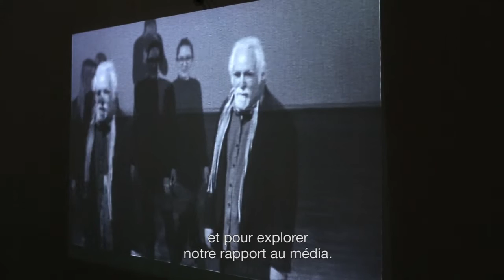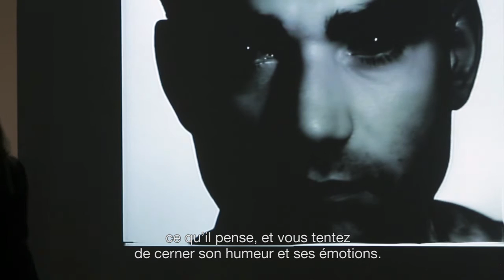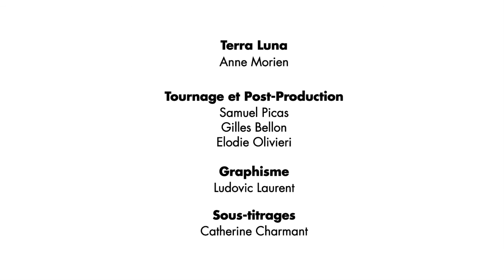Peter Campus au Jeu de Paume, Concorde - Paris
L’artiste américain Peter Campus (né en 1937 à New York) compte parmi les pionniers de la vidéo les plus influents aux côtés de Bruce Nauman, Nam June Paik, Joan Jonas, Vito Acconci ou Bill Viola, assistant de sa première grande exposition à l’Everson Museum of Art de Syracuse (État de New York) en 1974. Tout au long de sa carrière, Peter Campus a réalisé des vidéos, des installations, et un grand nombre de photographies. Dans ses œuvres vidéo récentes, il fait usage des techniques numériques pour travailler l’image pixel par pixel à la manière d’un peintre. C’est avec une caméra de très haute définition qu’il poursuit ses expérimentations actuelles. Aujourd’hui, nombre de ses œuvres font partie des collections de grands musées d’art contemporain dans le monde.

« video ergo sum », première exposition monographique de l’artiste en France, retrace le parcours de Peter Campus, de ses recherches avec la vidéo dans les années 1970 à ses travaux plus récents en vidéo numérique.

American artist Peter Campus (born in 1937 in New York) is one of the most influential pioneers of video art, along with artists like Bruce Nauman, Nam June Paik, Joan Jonas, Vito Acconci and Bill Viola. The latter helped Campus install his first major exhibition at the Everson Museum of Art, Syracuse (NY) in 1974. Throughout his career, Peter Campus has produced videos, installations, and a large body of photographic work. In his recent video work, he makes use of digital techniques to work on the image, pixel by pixel, rather like a painter. Using an extremely high-definition digital camera, Peter Campus pursues his current work. A large number of his works are featured in some of the world’s greatest contemporary art museums.

The exhibition "video ergo sum"—the artist’s first solo exhibition in France— retraces the artist’s career, starting with the experimental video art from the 1970s to his more recent video production.